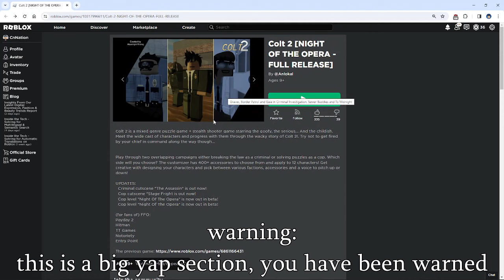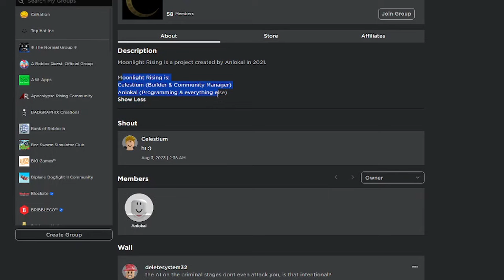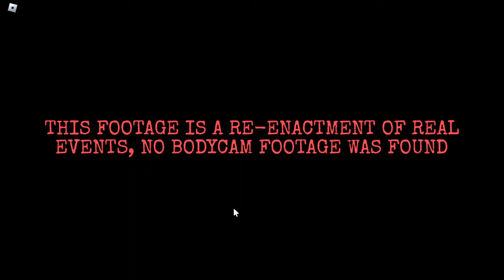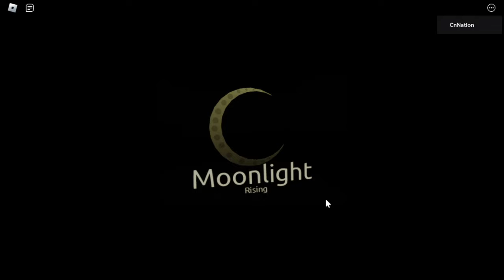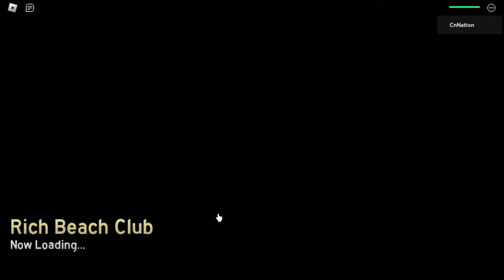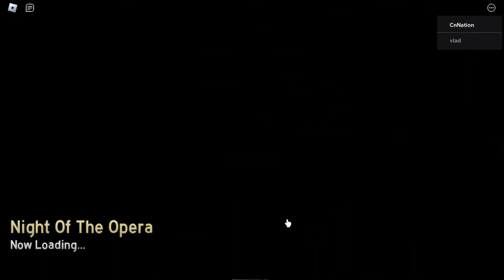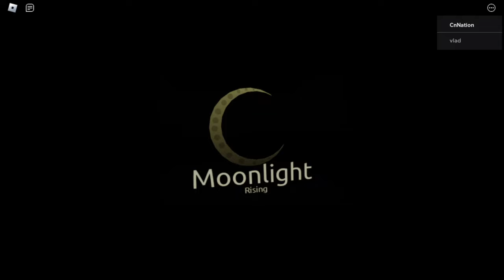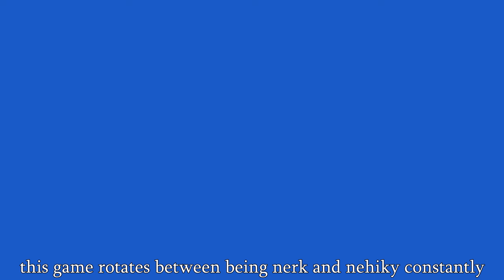Colt 2 [Roblox]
a very charming game but doesnt have the best gameplay
i forgot the background music but i am NOT sitting through another 3 hour render when i have stuff to do.

Play it.

chapter:
0:00 intro & yap session
3:04 in the GAME
4:44 Prologue (criminal cutscene)
5:55 Detained (criminal mission)
8:47 Jailbreak (criminal mission)
18:38 Sewer Buddies (criminal mission)
24:49 Cascade (criminal mission)
37:34 We Reunite (criminal cutscene)
39:26 Crashing Inn 114 (criminal cutscene)
42:36 REDACTED (criminal cutscene)
43:48 The Assassin (criminal cutscene)
46:29 Detained (as a police character, this does not go very far)
46:54 Criminal Investigation (police mission)
55:08 To Midnight (police mission)
1:06:29 Rich Beach Club (police mission)
1:15:33 Night of the Opera (police mission)
1:27:25 Prologue (police cutscene)
1:28:48 2 AM Transfer (police cutscene)
1:30:07 Louie Pt. II (police cutscene)
1:32:06 Crossroads (police cutscene)
1:34:13 Stage Fright (police cutscene)
1:35:06 The Beginning (Colt 1 cutscene)
1:36:10 Package Pickup (Colt 1 cutscene)
1:37:10 Peter (Colt 1 cutscene)
1:37:55 Copper (Colt 1 cutscene)
1:39:48 Terminal (Colt 1 cutscene)
1:40:38 Departing (Colt 1 cutscene)
1:42:09 the end

(main invite because i do NOT expect the vanity link to live for very long)